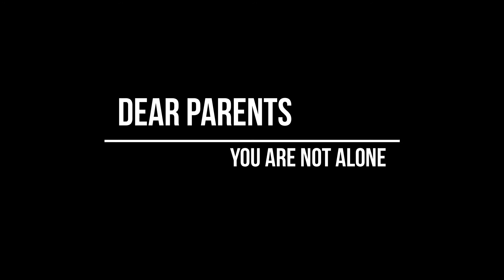Feeding Video: What were the biggest feeding issues you encountered?